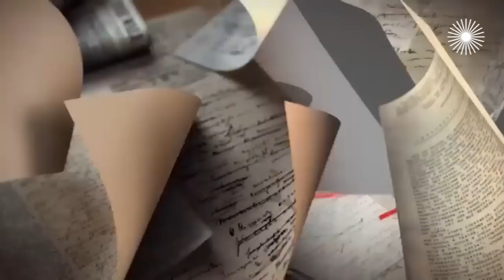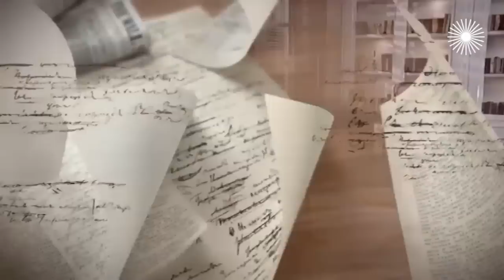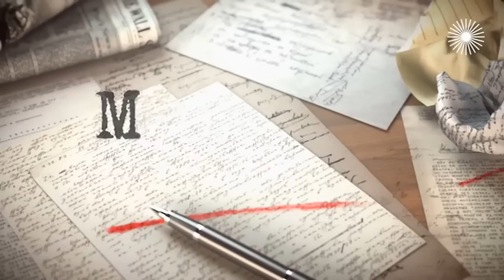Ксения Георгиади о первом концертном костюме, 4 сольниках в день и любимой песне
Ксения Георгиади в выпуске ток-шоу "Мой герой" рассказала, какие традиции особенно берегут понтийские греки и какой музыкальный фильм в детстве вызывал слёзы, что из маминого гардероба пошло на первый концертный костюм и как попала на прослушивание к Юрию Саульскому, от какого предложения Аллы Пугачёвой отказалась и можно ли дать 4 сольных концерта в один день, а также какую песню считает своей самой любимой.